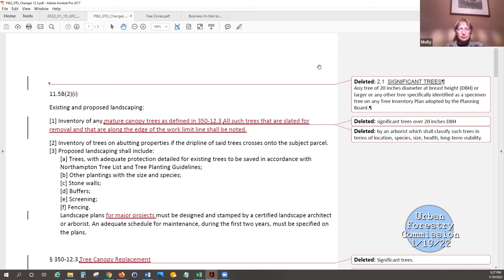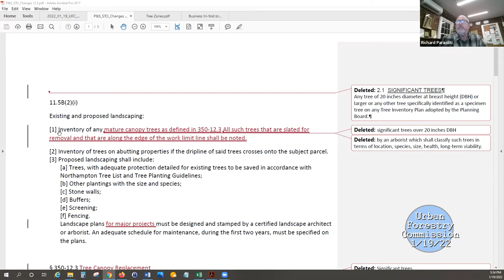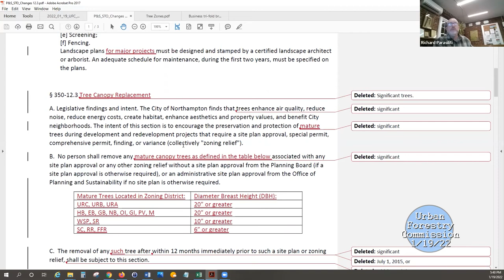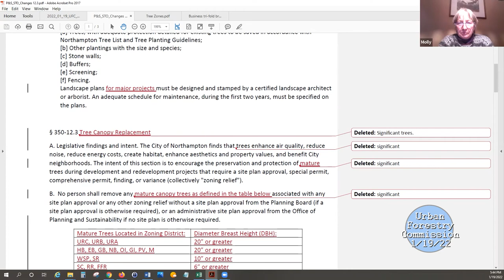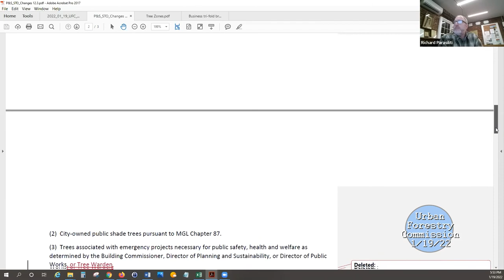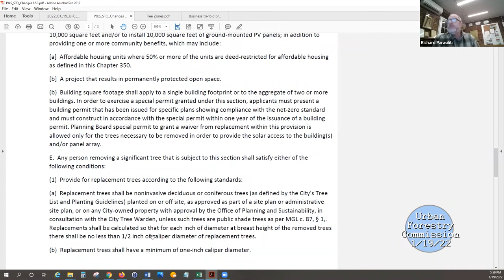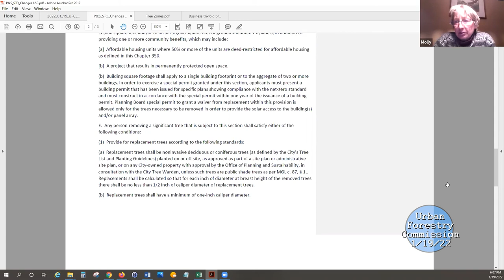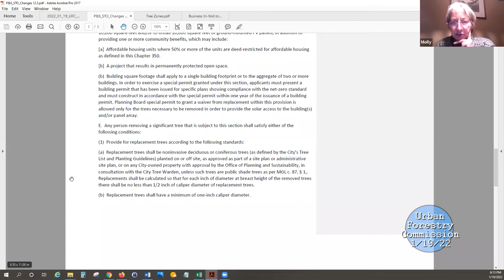Urban Forestry Commission 1/19/22